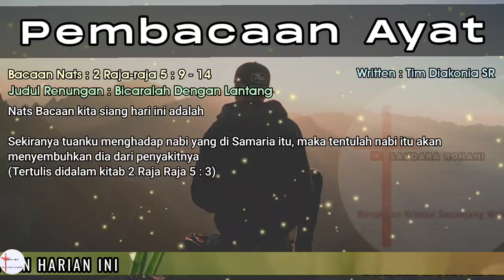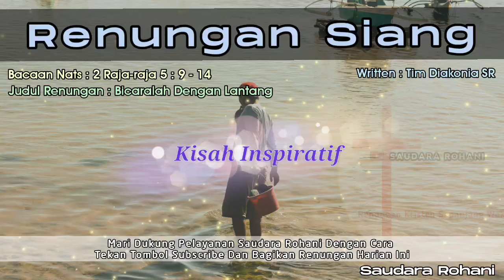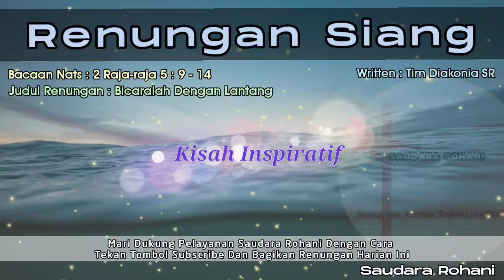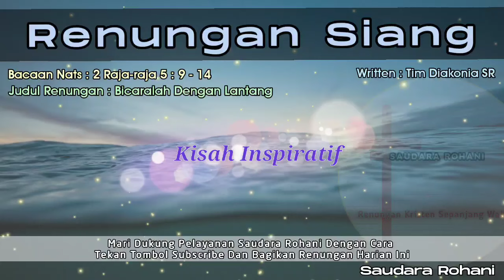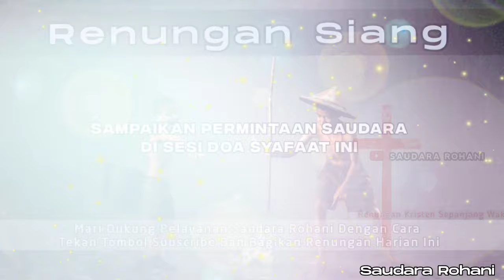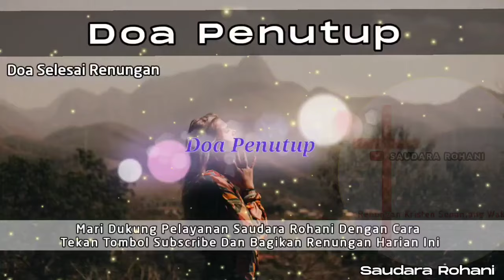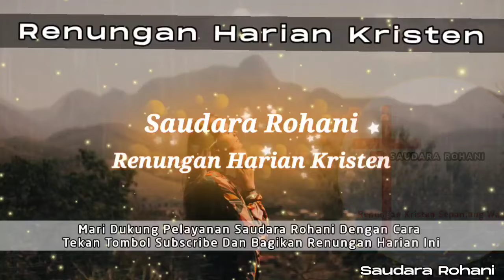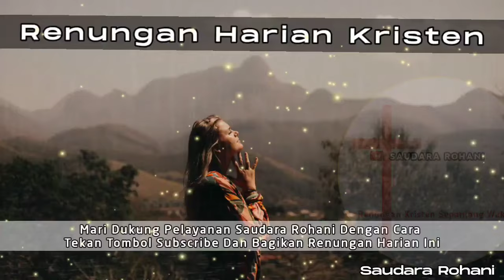Renungan Siang Kristen - Doa Siang - Suara Injil - Pohon Kehidupan Terbaru - Renungan Siang Katolik